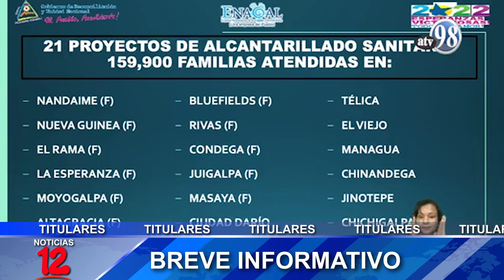Breve Informativo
📍Imponen millonarias multas para Cristiana Chamorro y 3 trabajadores de la FVBHC
📍MINSA reporta 75 casos de covid-19 en la última semana
📍Gobierno debe buscar acercamiento con sector privado para solucionar crisis sociopolítica
📍ENACAL prevé alcanzar el 100% de cobertura de agua en 2026